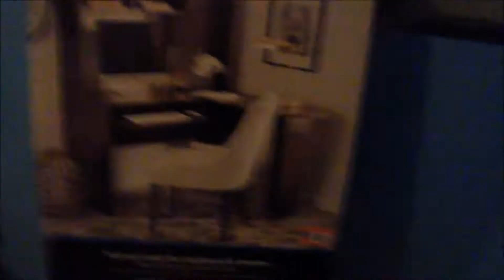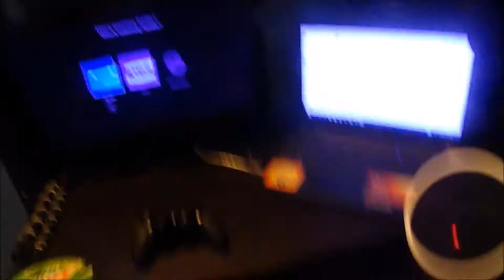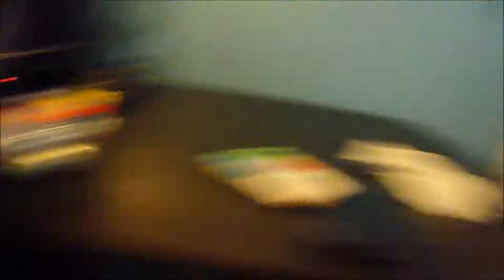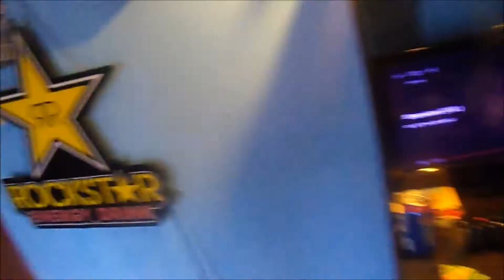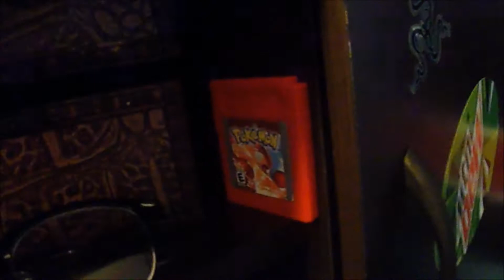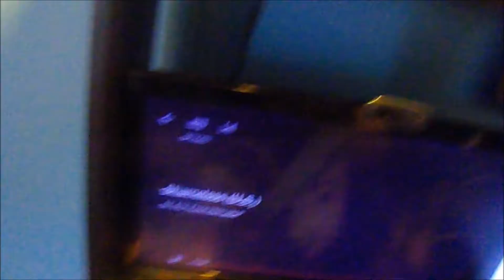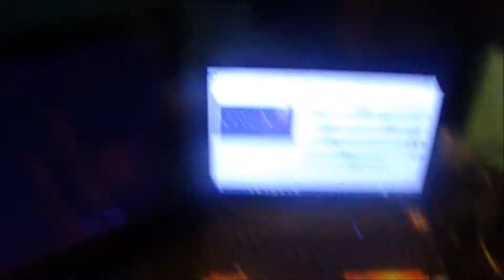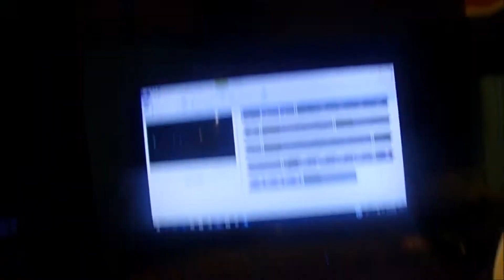New Desk!?!? New Setup!?!?!